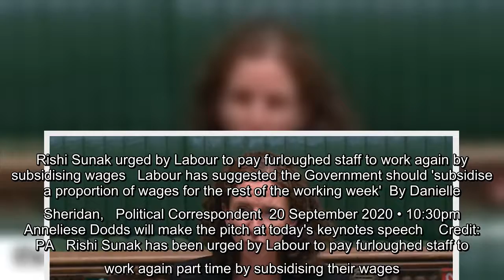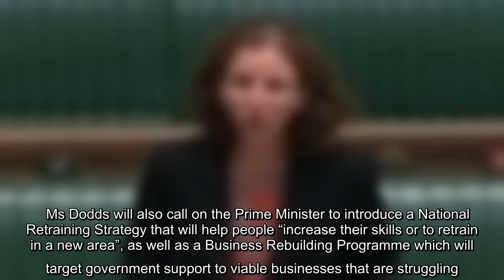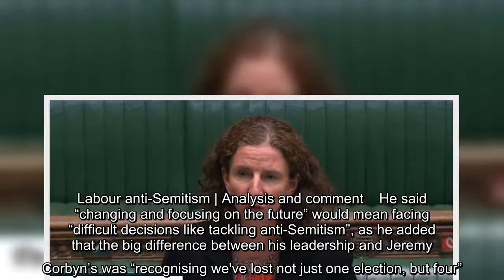✅ Rishi Sunak urged by Labour to pay furloughed staff to work again by subsidising wages